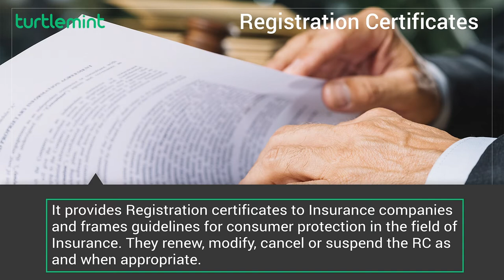IRDAI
The Insurance Regulatory and Development Authority of India (IRDAI), is formed to protect the rights of Policyholders. Here's a vlog to give you more insights on this topic.

You can share it with your customers to make them aware about IRDAI.